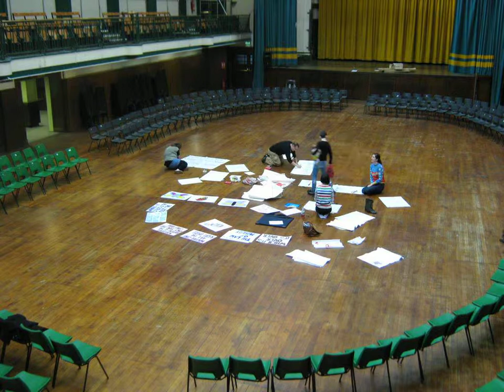Devoted and Disgruntled 7 - Setup Timelapse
A series of timelapses from Devoted and Disgruntled 7 at York Hall, Bethnal Green, London between 25th - 27th February 2012.